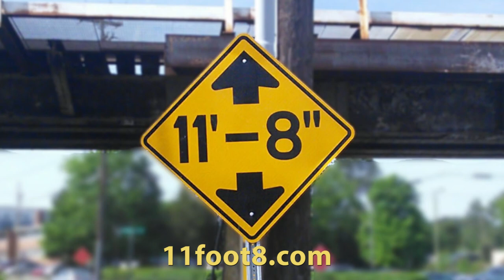Truck driver hesitates and then hits the 11foot8 bridge anyway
He clearly was not sure whether his truck could make it. Should have probably played it safe. Always know the exact height of your truck!